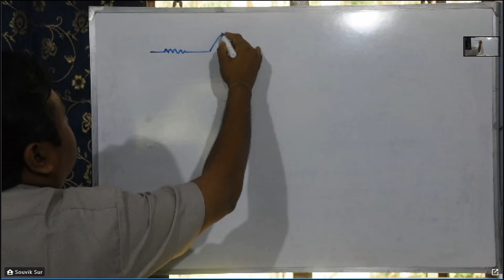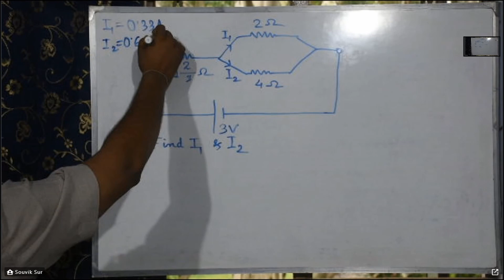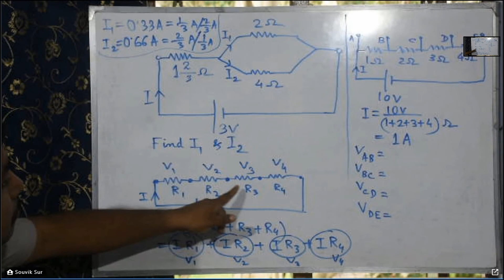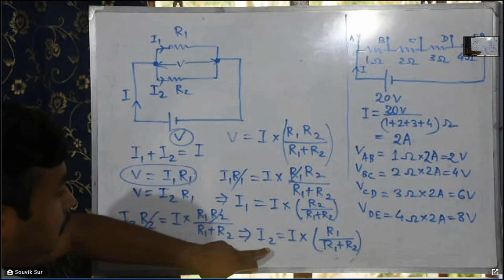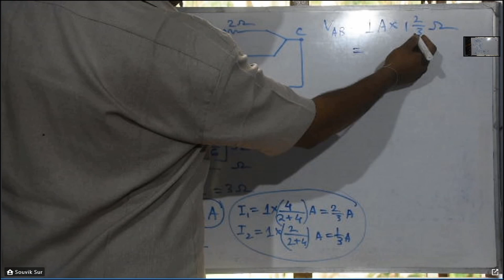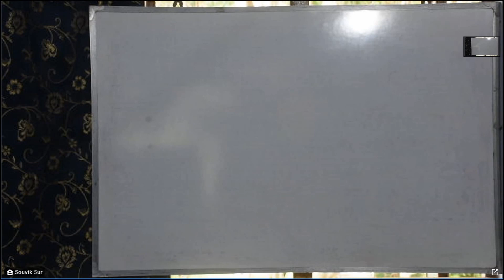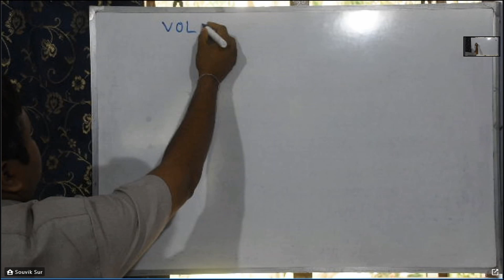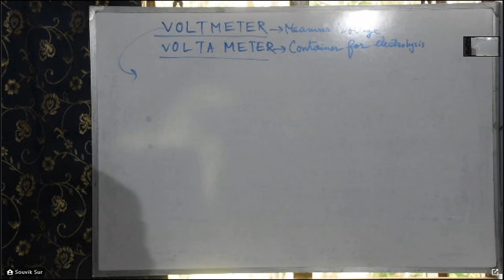Class X- Current through Parallel Combination of Resistors, Voltmeter- Session-7 By Souvik Sur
Calculation of Current through each branch in a Parallel Combination of Resistors, Introduction to Voltmeter